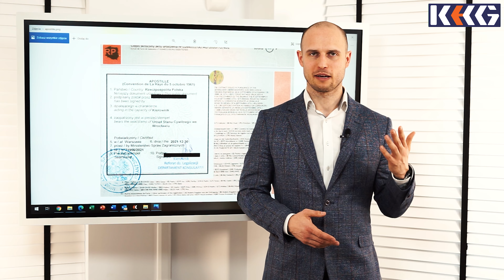Apostille. Co to jest i po co to jest?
Słyszałeś już o Apostille, ale nie do końca wiesz do czego służy taki dokument? ten filmik jest właśnie o tym. Dowiesz się w nim kiedy należy wystąpić o apostille i co dzięki temu zyskujesz. Zapraszamy do oglądania. Więcej o nas i naszej kancelarii znajdziesz na: khg.pl